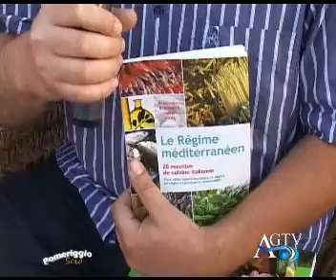La dieta baiamonte (La dieta perfetta -- The perfect diet - Hobby & Work baiamonte)